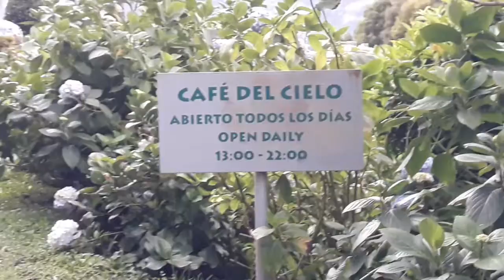Café No vulcao